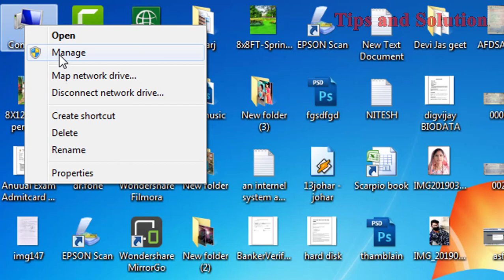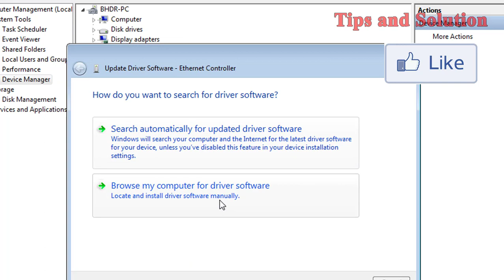कम्‍प्‍युटर में कौन Driver install नही है, कैसे पता करेंगे || Tips and solution